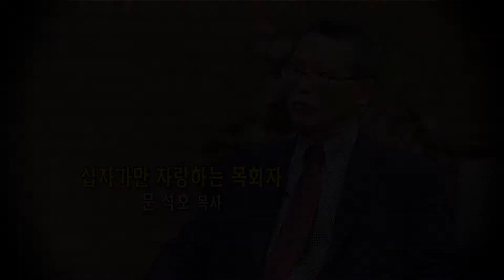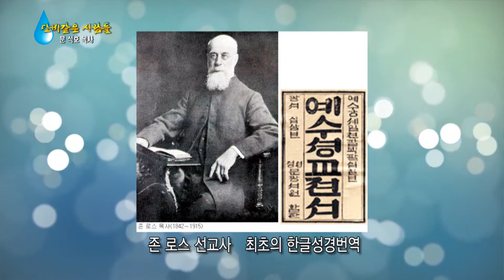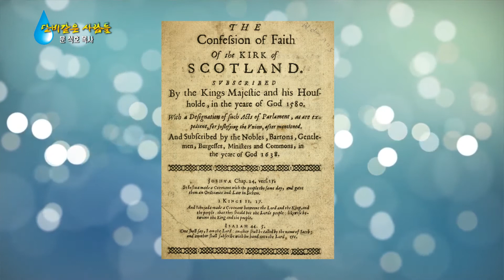[단비같은 사람들]효신장로교회 문석호 목사